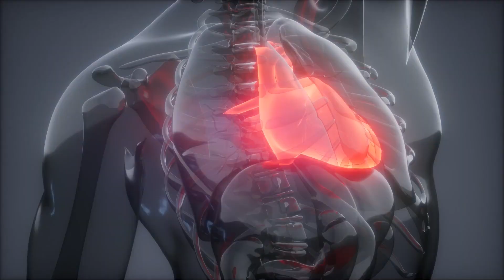The Amazing Benefits of Olive Oil | India At Home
Olive oil is not only a kitchen staple but also a treasure trove of health benefits! In this video, we explore the amazing ways olive oil can enhance your overall well-being. From promoting heart health and reducing inflammation to improving skin and hair, olive oil is truly versatile. Whether you use it in your cooking or as part of your skincare routine, olive oil offers numerous advantages that can’t be ignored.

Our Stores

India at Home - Clyde North
34, Rainier Crescent, Clyde North, Victoria - 3978

India at Home - Keysborough
Parkmore Shopping Centre Shop L01 R03/04, Keysborough, Victoria

India at Home - Clayton
131-135 Carinish Rd Clayton, Victoria - 3168

India at Home - Dandenong
343 Dandenong Plaza, 49 McCrae St. Dandenong Victoria- 3175

India at Home - Boxhill
897 Canterbury Rd Box, Hill Victoria - 3128

India at Home - Narre Warren
Westfield Fountain Gate Fountain Gate Shopping Centre, 352-410 Princes Hwy Narre Warren, Victoria - 3805